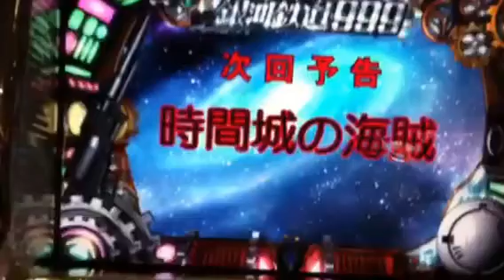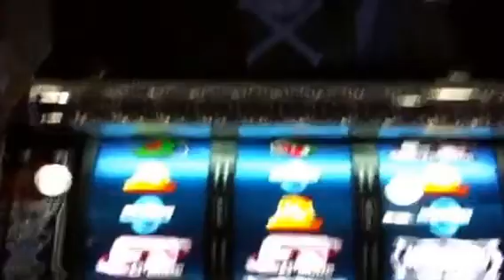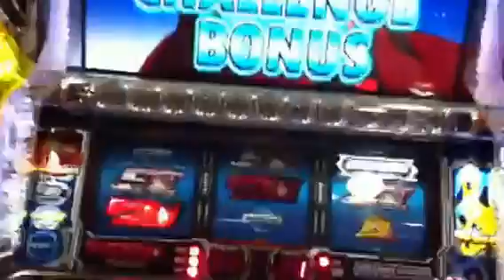《激アツ奇跡》PUSHボタンから衝撃確定!!【パチスロ 銀河鉄道999】Push Button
突然プッシュボタン出現→ボタン押し→赤文字次回予告→勝利ボーナス確定の紹介動画です☆
他にも万枚OVER動画をご紹介☆この動画をご覧の皆様からのコメント、評価お願いしマス♪
スロット パチスロ銀河鉄道999　SLOT THE GALAXY EXPRESS
解析天井攻略 ハイスペックの興奮 ミドルタイプの遊びやすさ 次世代型ART「パワーミドル」
かつてない衝撃を体感せよ!!
・９チャンスシステム
・２つのART
・命の火解放モード
・インパクトストック
TVアニメ版と劇場版を再構築!!
EX(エクスプレス)ドラム採用 期待感を増幅させる液晶ギミック
ART期待度 前兆 高確率!? 超高確率!?

同じレア役をカウント 9回目→ART当選期待度MAX!?

【2つのART】
①セット数上乗せ型ART GALAXY MODE(ギャラクシーモード)
純増約1.5枚 30G×αセット レア役でストック抽選!! 999揃いでストック確定!!
②ゲーム数上乗せ型ART GALAXY EXPRESS(ギャラクシーエクスプレス)
上乗せ集中ゾーンへ即突入!!※ギャラクシーエクスプレス初当たり時
毎ゲーム必ず上乗せ ＋10G.＋30G... レア役は大量上乗せチャンス!! ＋100G.＋300G.
純増1.5毎 30G＋αゲーム レア役で突入抽選 999揃いでゲーム上乗せ!! 3択を当てろ!!

【命の火 解放モード】ゲーム数上乗せの最高潮クライマックス!!
GALAXY EXPRESS終了後に発動!? 毎ゲーム＋111G連!!
リミットなしの完全ガチ抽選 トータル4桁上乗せも!!

【BIG BONUS】
①777揃いはチャンス予告型のBIGボーナス!!
カットイン発生で999揃いのチャンス 999揃いでストック確定
→さらにリール再始動で、衝撃の0G連!インパクトストック発動!!
②最終告知型BIGボーナス!!
色が変われば期待度UP 終盤に連続演出へ発展→突破すればART確定
【REG BONUS】
CHALLENGE BONUS
押し順正解でARTストック 斜めベルでナビ発生
リール再始動でALLナビ SUPER CHALLENGE BONUS
フリーズでGALAXY EXPRESS(ギャラクシーエクスプレス)確定

【プレミアムボーナス】
GALAXY BIG BANG(ギャラクシービッグバン)
突入したらBARを狙え!! BARが揃う度に50G上乗せ
ボーナス後は必ずGALAXY EXPRESS(ギャラクシーエクスプレス)突入!!

【超☆人気】憧れのスパイモデル小型カメラ 特集→サングラス型 ZIPPOライター型 腕時計型 ペン型 （一部品薄状態）

【ココだけの激安特価　今が旬の話題レア商品特集】
有名ブランド、最先端ファッション、リラクゼーションインテリア、ご当地限定お菓子、健康食品、簡単防災グッズ、業務用価格ドリンク化粧品、オシャレ家電、セクシーコスプレ、人気アニメプレミアグッズ、大人のおもちゃ...etc

今スグのお買い求め可能です♪